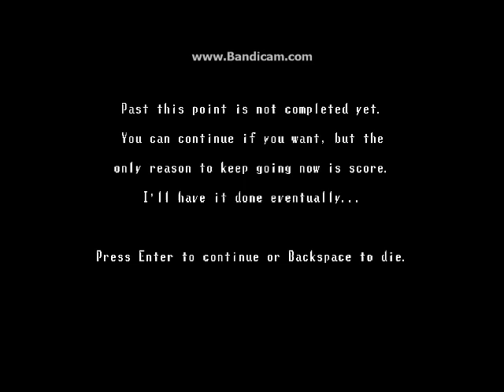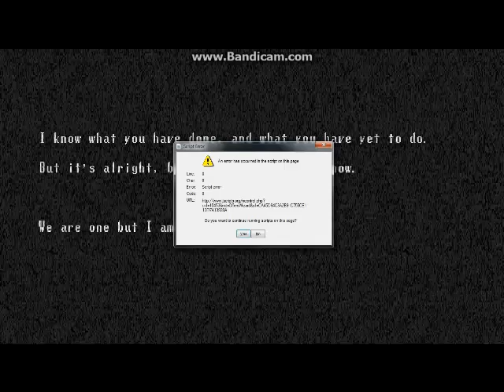Is this the end? | Spooky's House of Jumpscares [Finale (For Now)]